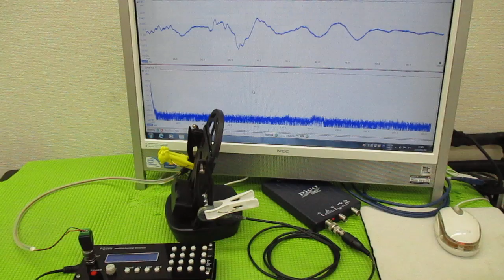ナノレベルの超音波攪拌技術 ultrasonic-labo